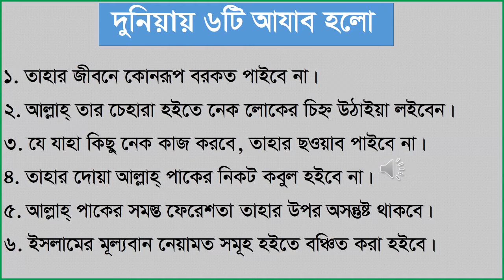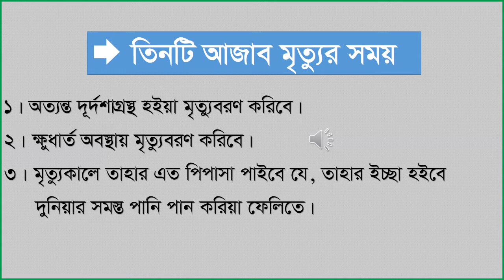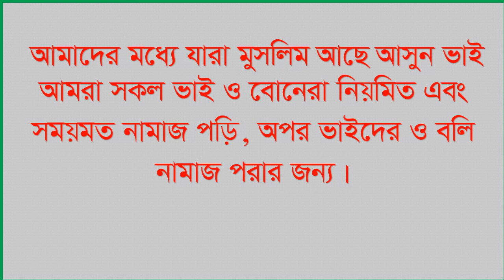HD Namaz Na porar Sasti 15 _নামাজ না পড়ার 15 টি শাস্তি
HD Bangla sura hasorer ses 3 ayat bangla সুরা হাশরের শেষ ৩ আয়াত সূরা হাশরের শেষ ৩ আয়াত বাংলা উচ্চারন